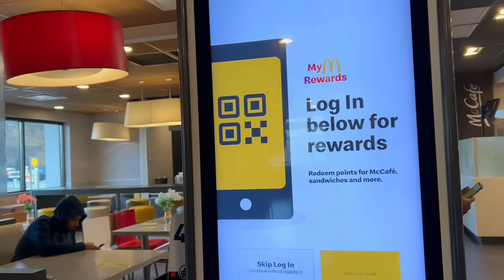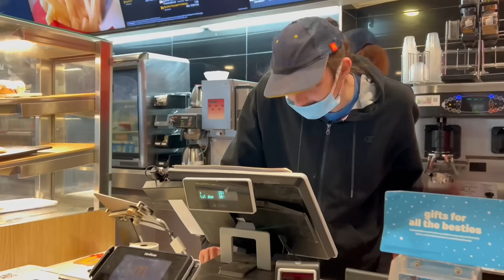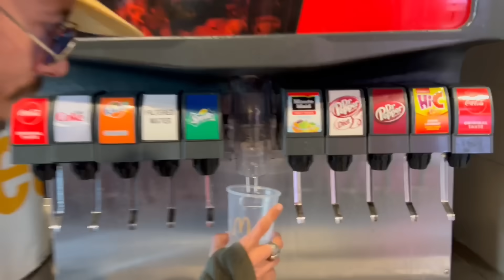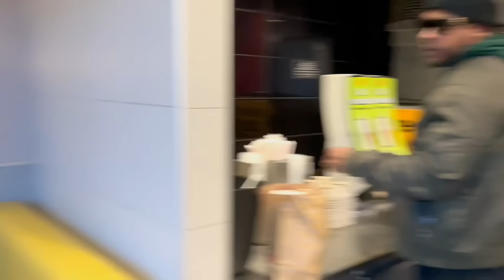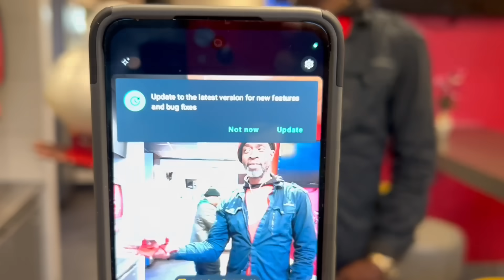I took my duck to McDonalds 🍟🦢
Wrinkle the Duck Goes to McDonalds!!

Horray McDonald’s!

Everyone was so nice
they even made a little salad
just for Wrinkle!

Can you believe
we happened to meet Ronald McDonald’s
Brother
Jeffery
Ricky
McDonald?

What’s going to happen next?!

NEW ADVENTURE EVERYDAY!

What could possibly happen next?

Roadtrip! 🚐🦢🙃✨

Quack, quack
Wrinkle & Human